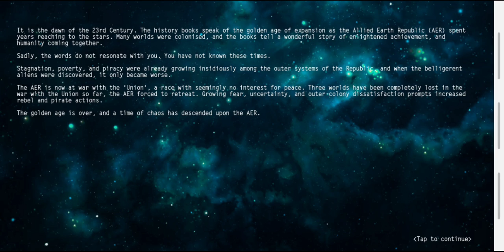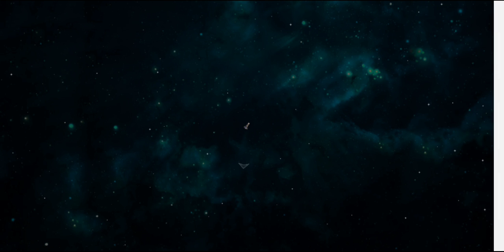Space RPG 3 (I Return To YouTube)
I'm back, playing Space RPG 3, for the first time in forever, and  hope you enjoy, and leave a comment with any ideas on improvements, or what you'd like to see in the future